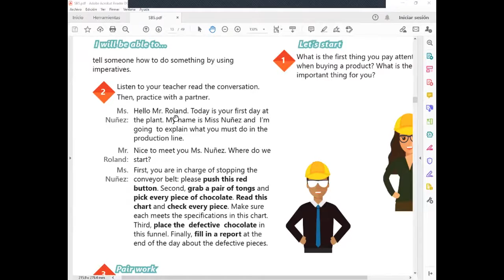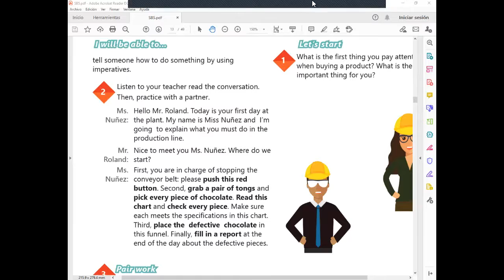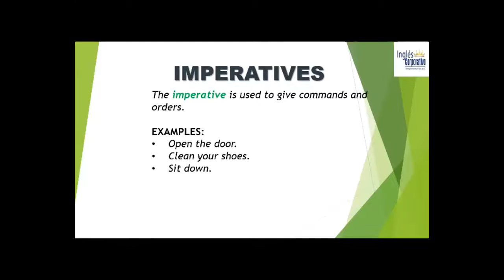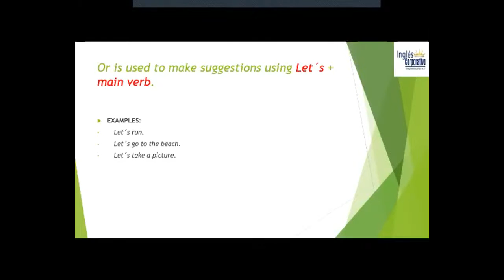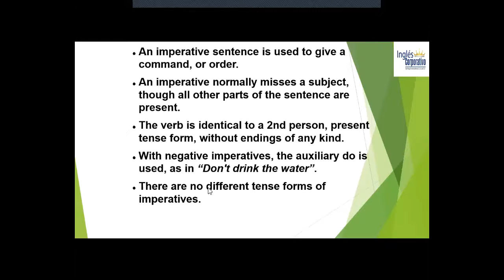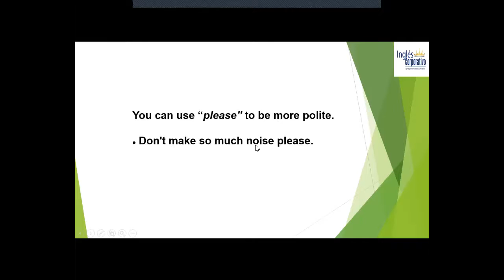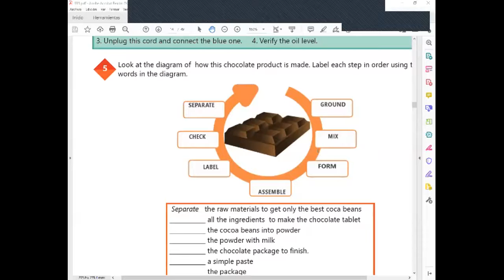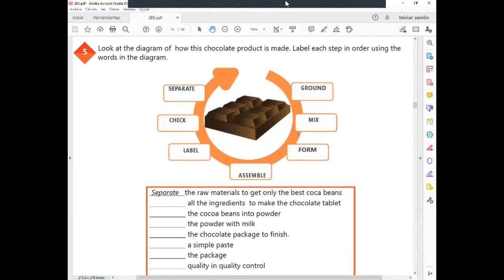Ingles Corporativo-Videoconferencia #3 How to use imperatives.